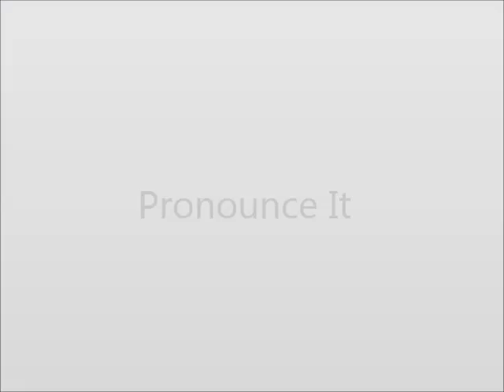How to Pronounce Handbrake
This video shows you how to say Handbrake.